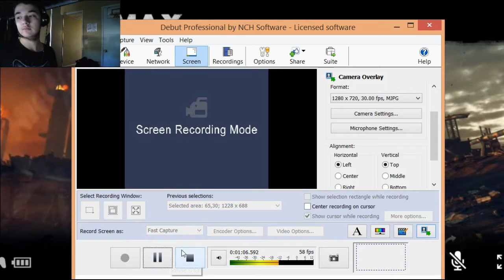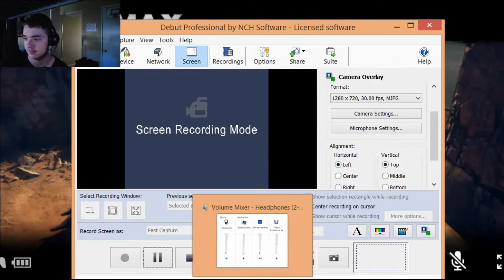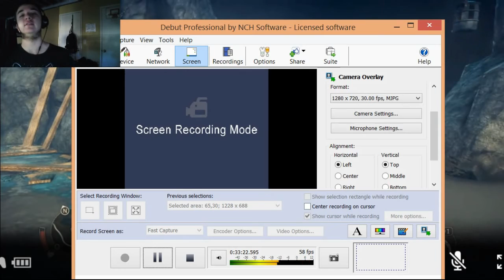Mad Max (Gameplay) took down a base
hey guys were playing some Mad Max today hope u guys enjoy